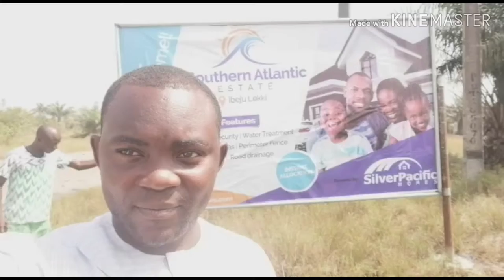SOUTHERN ATLANTIC VILLAS, IBEJU-LEKKI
Southern Atlantic Villas
Conceived as a beach resort homes a place attached to the nature where you can enjoy serenity and luxury.

Located in between two waterfronts, Atlantic to the south and and Lagos lagoon to the north. You would always want to resort here.

Both commercial and residential plots are available for everyone.

With various plot sizes, you would find a size that fits your budget! (300sqm, 600sqm available )

With C of O as title in view, your investment here would be a set up to bring you great returns.
Call. for instant allocation!